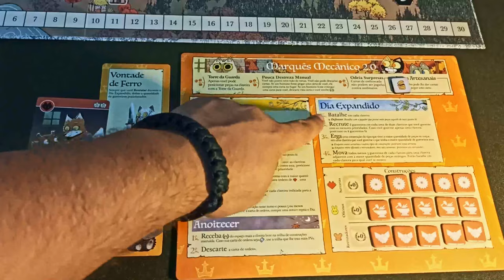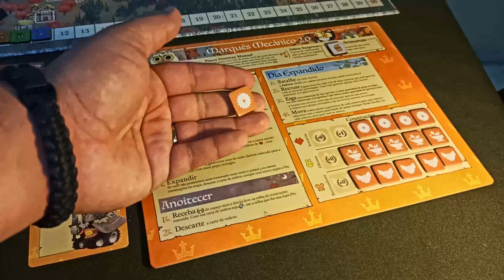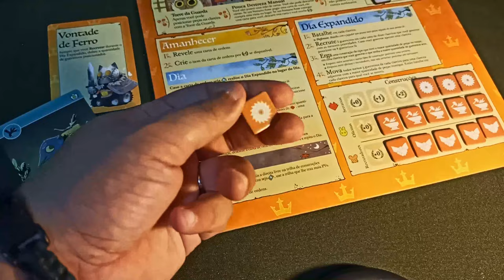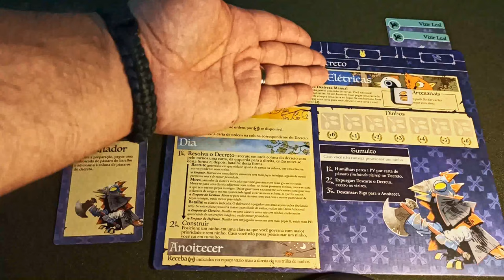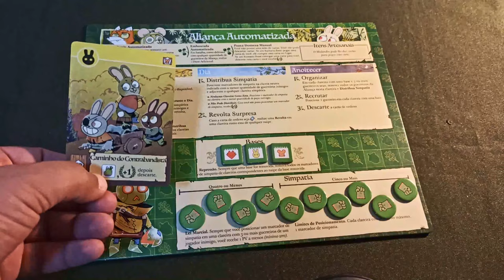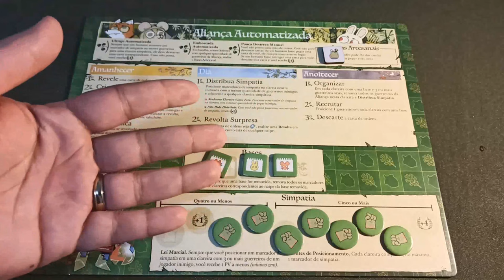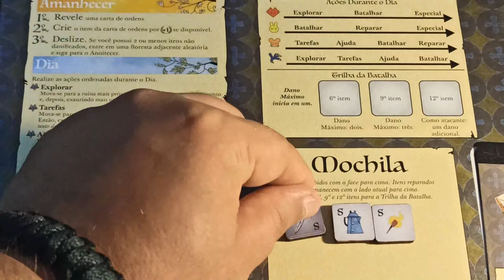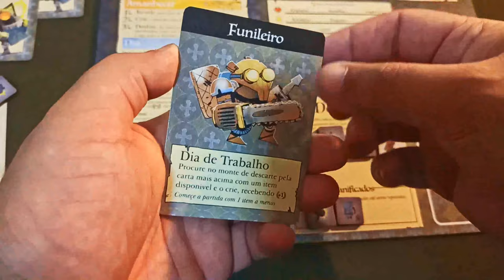Root Automas - Aprenda em minutos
Uma das expansões mais esperadas pelos fãs de Root, as facções robôs chegaram à Floresta da madeira, bora ver como elas funcionam?